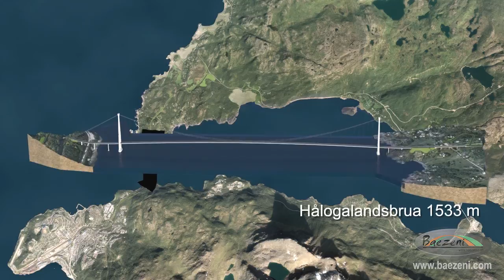Ny Hålogaland 1135 m fritt spenn bru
New Hålogaland suspension bridge, road and tunnel project 2013 3D animation film by Baezeni. We congratulate Public Road Administration of Norway with the new ongoing mega bridge project in the city of Narvik in the North of Norway. Baezeni are proud to have been chosen to make the 3D model and produce the movie together with the local NPRA engineers and consulting groups from the different disciplines that are responsible for the civil engineering design.